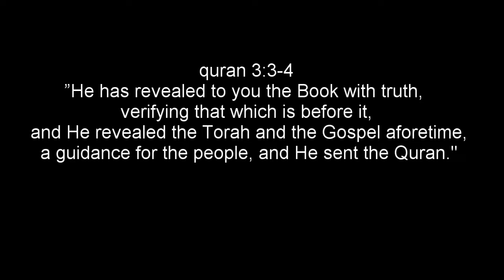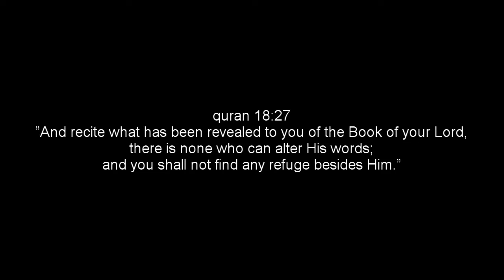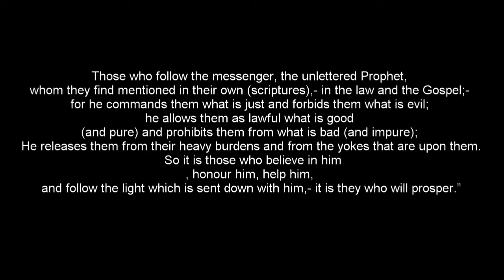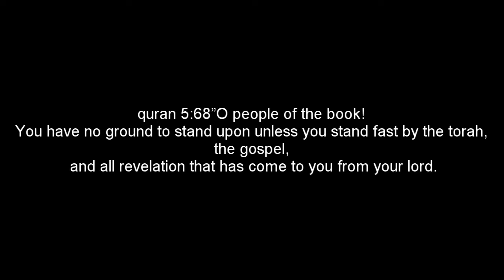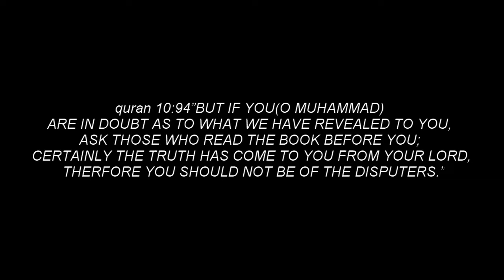Ep. 2 The quranic dilemma(courtesy of David Wood)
Wanna show how false islam is...let it talk. In the video we look at the backwards facing barrel that is the quran and how it effortlessly pulls the trigger. My main inspiration comes from David Wood's Islammic Dilemma video check him out 😀Enjoy!

xbox gt: beezrclean